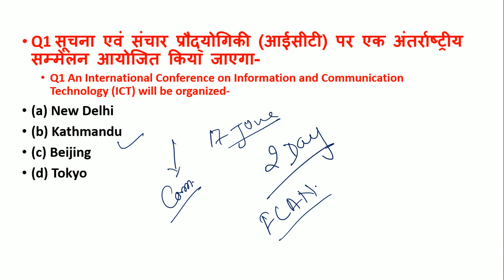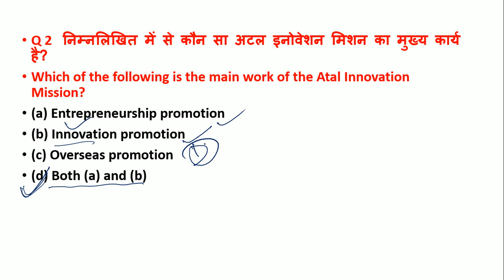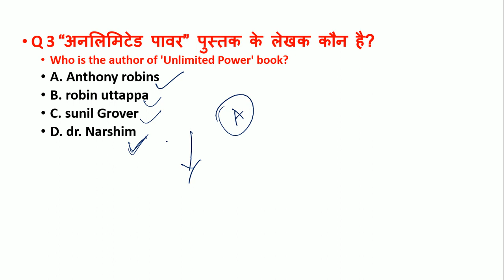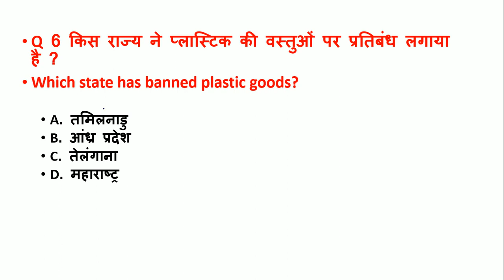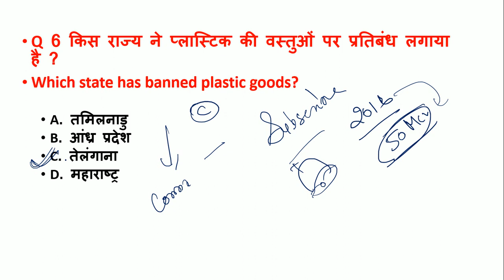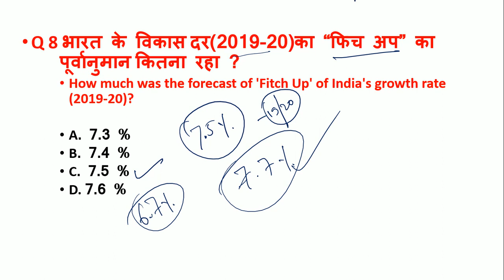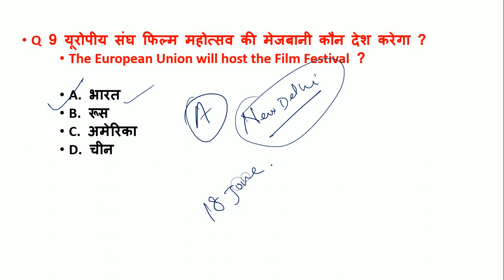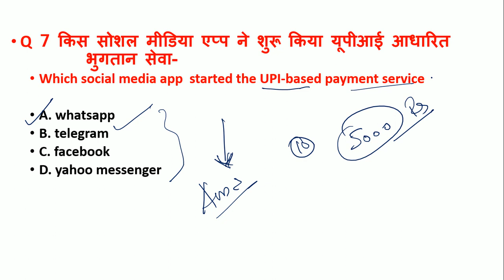17 june current affairs 2018 only in hindi/English||most important current affairs 17 june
Hello Students !
With all love & regards next video will come soon. Till then study hard.

आवश्यक सुचना
2018 के पुरे  करेंट अफेयर्स के लिए गूगल प्ले स्टोर से  telegram app join करे और सर्च करे Education Key 86 और ग्रुप join करे वही पर आपको सभी current affairs  मिल जाएगी आप telegram के एप्प को गूगल प्ले स्टोर से डाउनलोड करे
17  june current affairs only hindi,17  june 2018 current GK in hindi